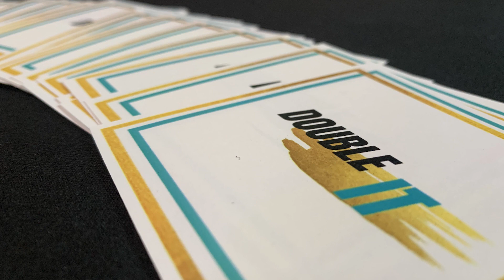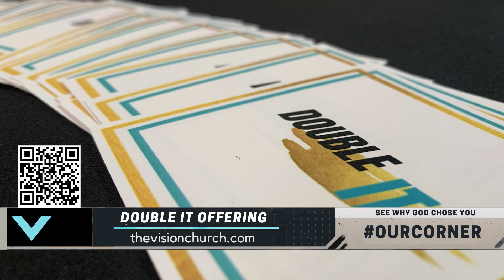Year of the Lord's Favor | Pastor Coleman Hunter | Vision Church | 12-11-22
Everything Jesus does has purpose. So why did Jesus stop reading a text halfway through in Luke 4:19? The answer is the reason we have to Double It in 2023.